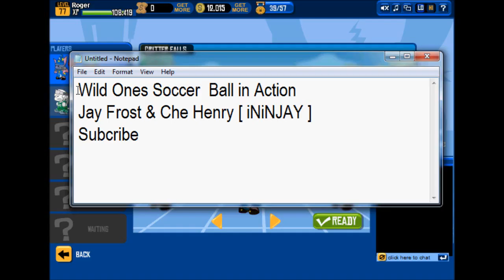Wild Ones Soccer Ball in Action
Audio Credit: Fuel-Leave the Memories Alone